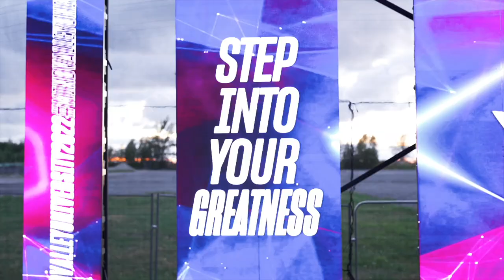Wonderfully Beautiful Mindvalley University 2022 Closing Ceremony Video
The Closing Ceremony video from Mindvalley University 2022 in Tallinn, Estonia.